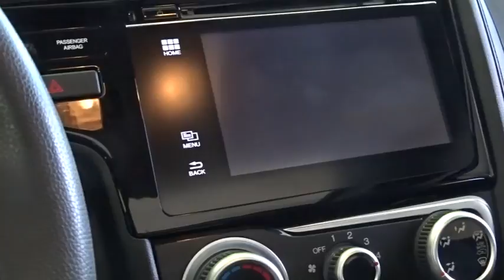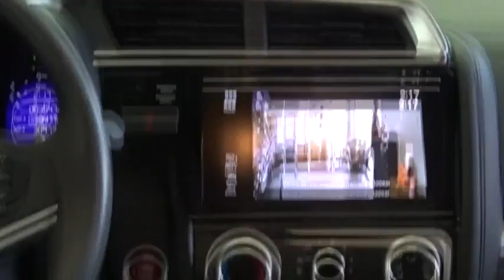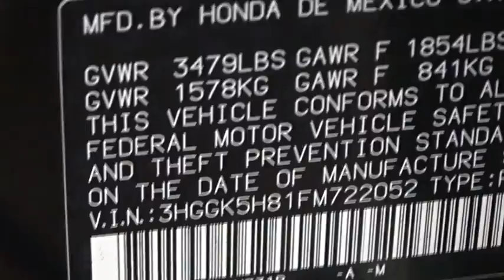2015 Honda Fit Woodside, Queens, Manhattan, Whitestone, Brooklyn, NY 171529L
2015 Honda Fit

Paragon Honda
57-02 Northern Blvd

Vehicle Location: 55-02 Northern Blvd, Woodside NY 11377.**No Games, No Gimmicks, The price you see is the price you pay** Paragon Honda is very proud to offer this outstanding-looking 2015 Honda Fit finished in Crystal Black Pearl.MUST TAKE SAME DAY DELIVERY ON ALL ADVERTISED ITEMS. brbrThis 2015 Fit is for Honda fans looking high and low for that perfect car. This car is nicely equipped with features such as *BACKUP CAM*, *BLUETOOTH*, *SUNROOF*, *USB*, 16 Alloy Wheels, ABS brakes, Electronic Stability Control, Illuminated entry, Low tire pressure warning, Paragon Honda is honored to offer this stunning-looking 2015 Honda Fit in Crystal Black Pearl., Power moonroof, Remote keyless entry, and Traction control. It will take you where you need to go every time...all you have to do is steer! Honda Certified Pre-Owned means you not only get the reassurance of a 12mo/12,000 mile limited warranty, but also up to a 7yr/100k mile powertrain warranty, a 182-point inspection/reconditioning. brbrTo find the best price, we do the research before you do to provide you with the best value on every vehicle. We are the winners of the prestigious President's Award 2 years in a row, due to our customer oriented sales process. Must present a print out of this ad to receive discounted price. Vehicle location noted is at time of writing this descriptionbrCertified vehicles:  2011+ Honda models with 80k miles or less. brThe displayed Pre-Owned Vehicles are in limited quantities, unique, and often are one of a kind based on the specific vehicle's options, colors and mileage. These Vehicles are offered on a first come first served basis, and subject to prior sales.brIt should be understood that the displayed vehicles are a sampling of what may be available, not every vehicle will be available continuously at all times and for every consumer, and often additional like vehicles will be available and not yet posted. brDue to the high demand for our individually selected vehicle inventory, there may be times that an individual vehicle is no longer available at the time you arrive at the Dealership. This is due to a time delay between posting the vehicle, its actual sale and delivery and removal from the web site. Posting, sale and delivery of all pre-owned vehicles is an evolving process. Sometimes displaying vehicles may still not be available for a variety of reasons, such as subject to prior sales, removal and transport elsewhere, awaiting title and ownership confirmation. brTo better insure the specific vehicle's availability, you should contact the Dealership to confirm its present availability.